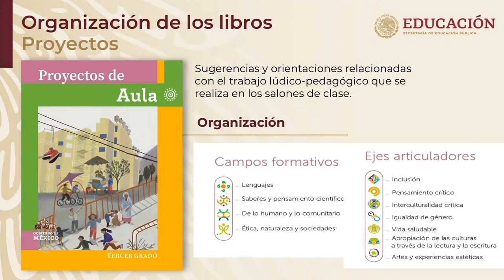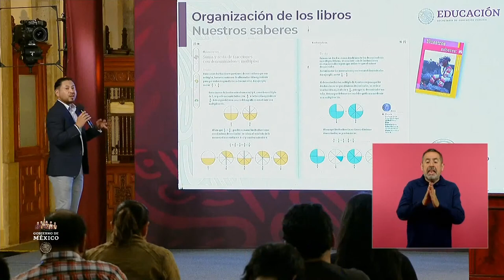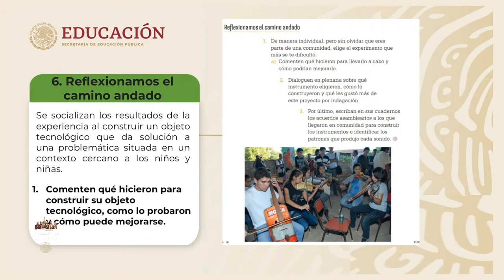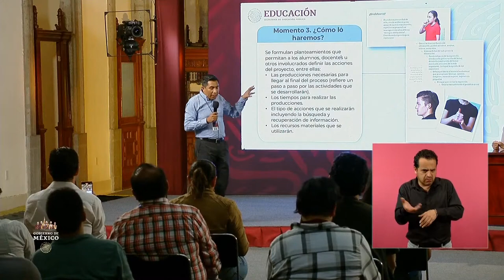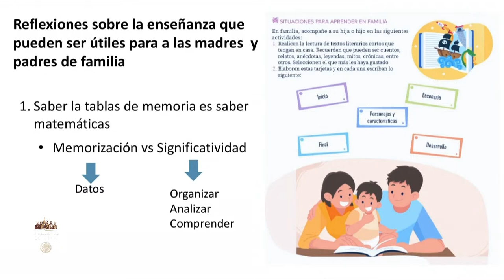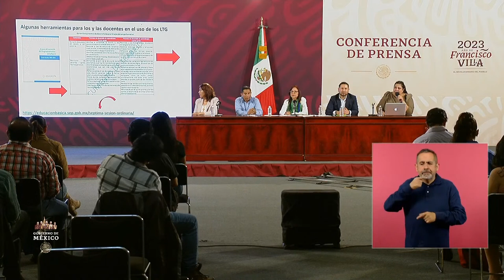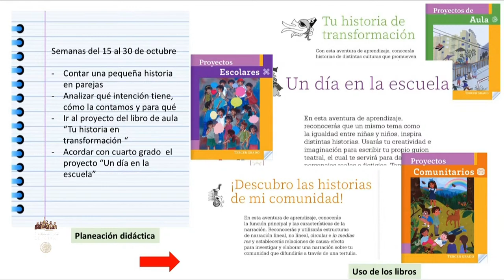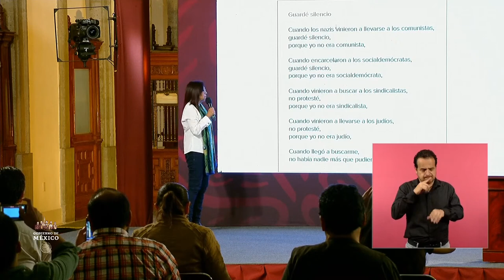Libros de texto gratuito / LDTG / Conferencia de prense / SEP / Viernes 11 de Agosto del 2023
Conferencia de prensa de la SEP sobre los libros de texto gratuito LDTG transmitida desde palacio nacional el dia viernes 11 de agosto de 2023